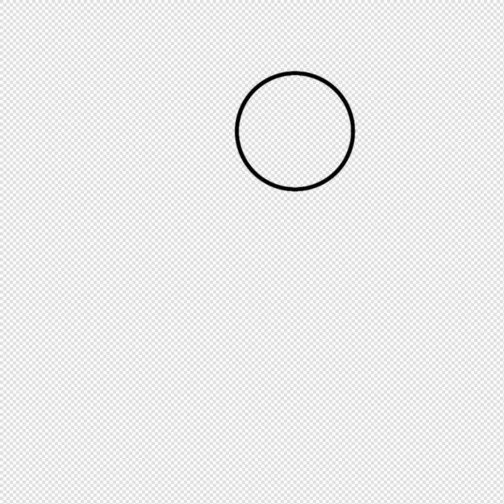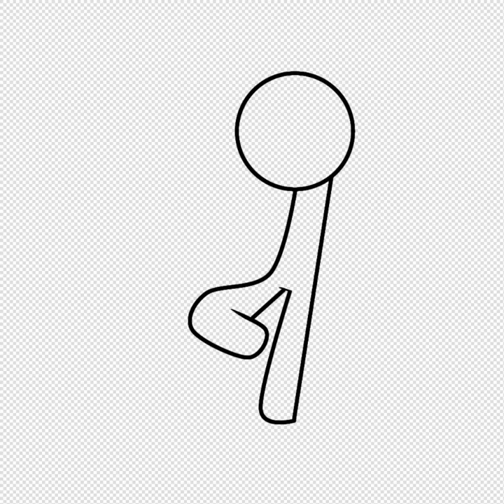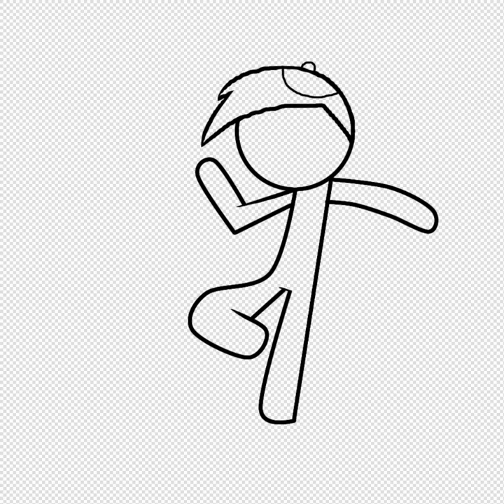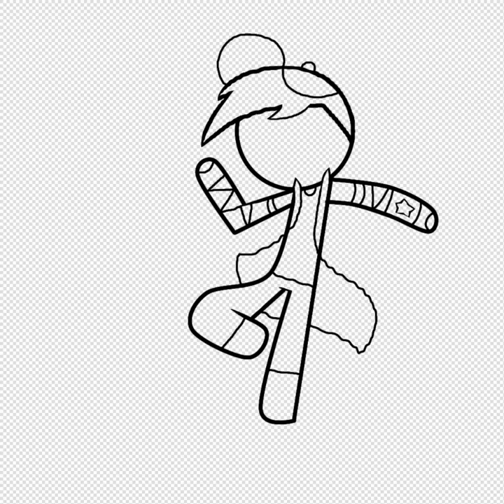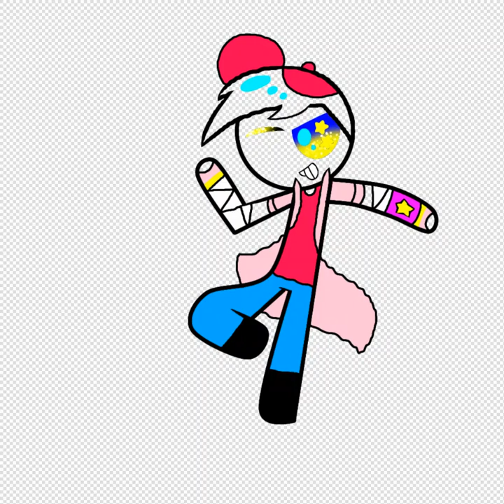Timmy turner time!